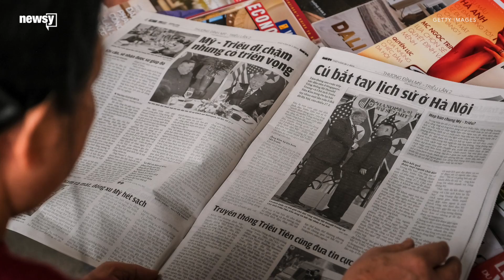US envoy for North Korea heads to Russia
The U.S. State Department said the envoy is meeting with Russian officials to discuss the denuclearization of North Korea.